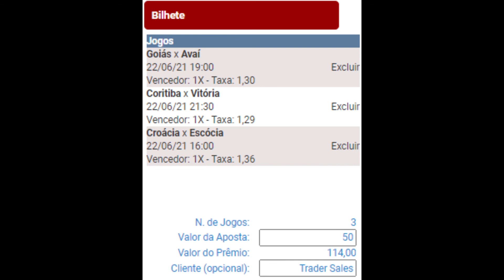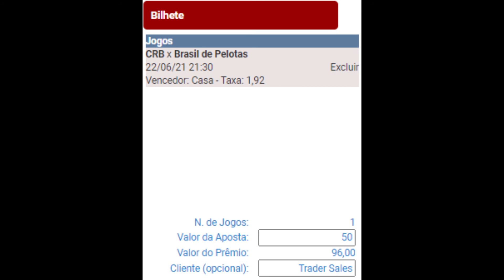PALPITES DE FUTEBOL PARA HOJE TERÇA FEIRA 22.06 + BILHETES PRONTOS - BRASILERÃO SERIE B / EUROCOPA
Palpites de segunda
Palpites de segunda bilhetes prontos
prognósticos de jogos de Futebol
Palpites de futebol  dia 22
bilhetes prontos
Palpites analisados de hoje
Palpites de terça
bilhetes analisados
prognósticos futebol
Copa Libertadores - Qualificação
Copa do Brasil
AMÉRICA DO SUL dazn ao vivo
Jogos Olímpicos - Qualificação - Grupo Final
ESPANHA Copa do Rei da Espanha Com Barcelona de messi o Lionel Messi
ESPANHA Copa do Rei da Espanha Com Real Madrid
barcelona hoje
Real Madrid
Cristiano Ronaldo
gols de Cristiano Ronaldo
Palpites analisados
bilhetes prontos
melhores palpites
Palpites analisados DESTA terças
Palpites para desse terça com bilhetes prontos
palpites analisando
PALPITES DE FUTEBOL DESTA TERÇA FEIRA DIA 22/06/2021
Palpites esportivos
Palpites bons
Palpites de futebol para hoje segunda
Palpite Certo
MÚLTIPLA DO DIA 22
palpites analisados do dia 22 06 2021
Palpites da liga dos campeões com bilhetes prontos
Bom palpite
Bom palpites
Jogos de futebol de hoje terça dia 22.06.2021
OS MELHORES PALPITES DE FUTEBOL DO DIA 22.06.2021
OS MELHORES PALPITES DESTA TERÇA FEIRA DIA 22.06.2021
BRASIL
Série B
Classificação
Brusque
Sampaio Corrêa
Confiança
Vila Nova
Goiás
Avaí
Ponte Preta
Operário
Coritiba
Vitória
CRB
Brasil de Pelotas
Remo
Guarani
EUROPA
Eurocopa
Classificação
Croácia
Escócia
Republica Tcheca
Inglaterra